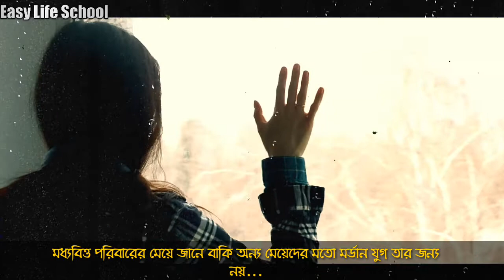মধ্যবিত্ত পরিবারের ছেলেদের না বলা কষ্টের কথা | moddhobitto | Story of Every Middle Class Family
মধ্যবিত্ত পরিবারের কষ্ট | মধ্যবিত্ত জীবনের গল্প | moddhobitto | Story of Every Middle Class Family